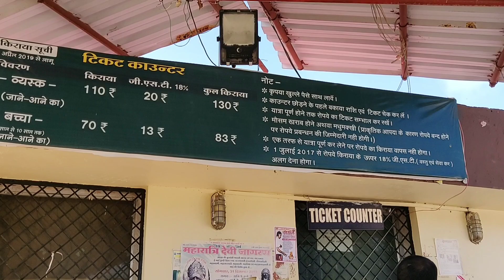Maihar Devi Mandir | Maa Sharda Devi Temple, Maihar | Full Information with Ropeway Charges 2019